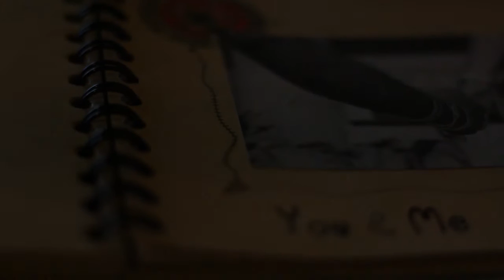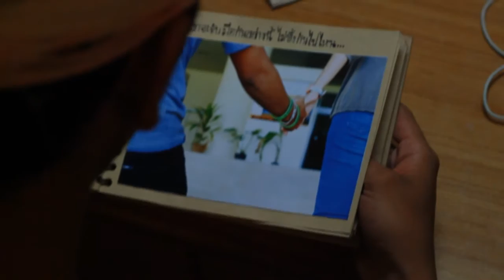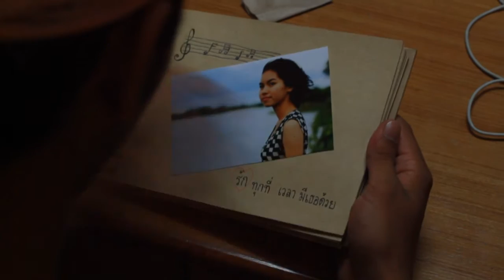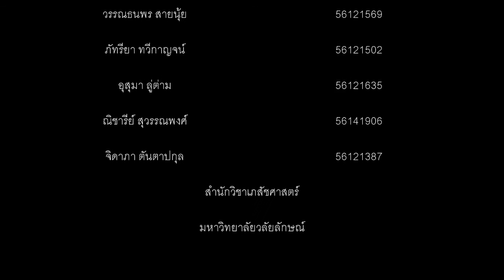StudiPharm - TEARSคำตอบของน้ำตา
หนังสั้นเรื่อง TEARS คำตอบของน้ำตา เป็นหนังแนวทดลอง
โดย นักศึกษาสำนักวิชาเภสัชศาสตร์ มหาวิทยาลัยวลัยลักษณ์
รายวิชา HUM-106